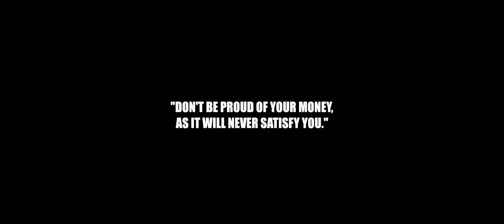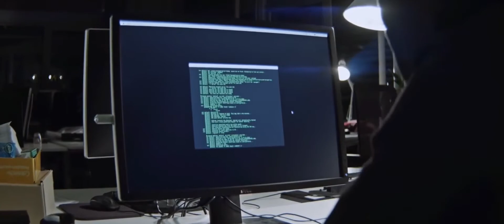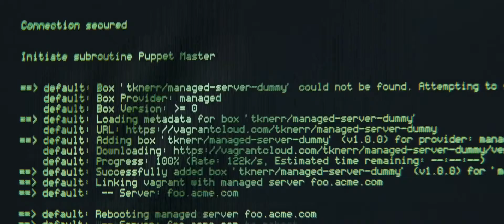CAR BASS MUSIC BAD KARMA BY TWERK